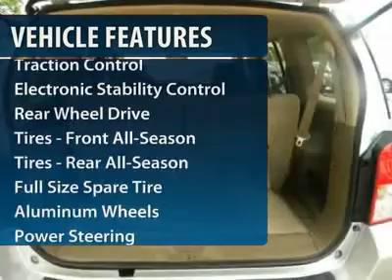2006 NISSAN PATHFINDER Cherry Hill, NJ 18321A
2006 NISSAN PATHFINDER Cherry Hill, NJ
Stock

Looking for the right car? Today could be your lucky day. With 67840 miles, this , 2006 Nissan Pathfinder equipped with automatic transmission could be yours. Request more information and set up a test drive right away.